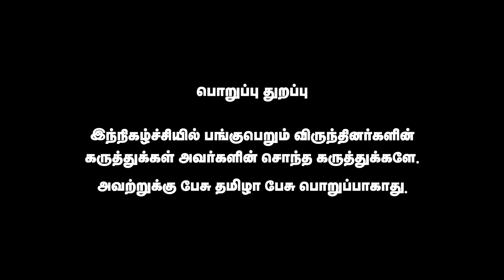இராமநவமி கலவரம் - கையில்லாதவர் கல்லெறிந்தாரா ? | ராம ரவிக்குமார் | Pesu Tamizha Pesu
Account name : Dhrona Media
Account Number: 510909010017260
Branch : Chennai chitlapakkam
Bank: City Union Bank
IFSC code: CIUB0000295